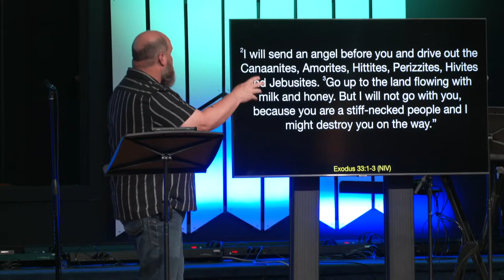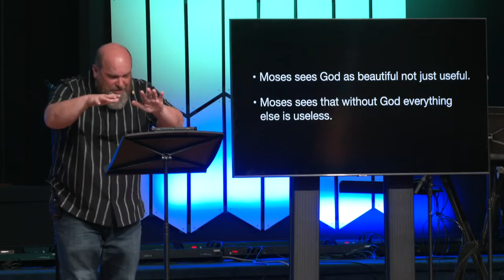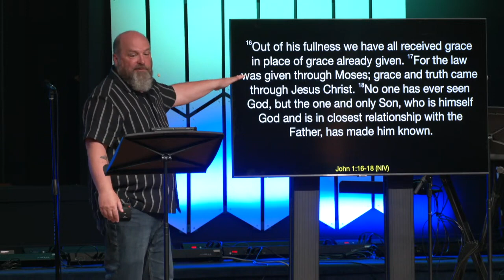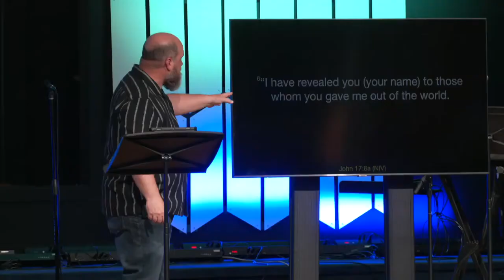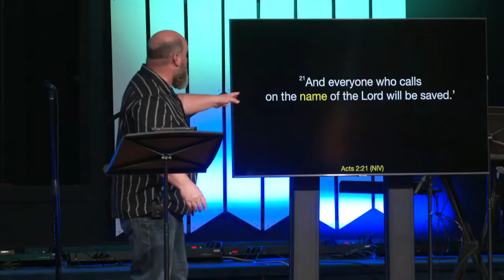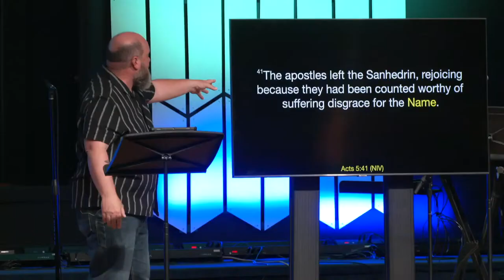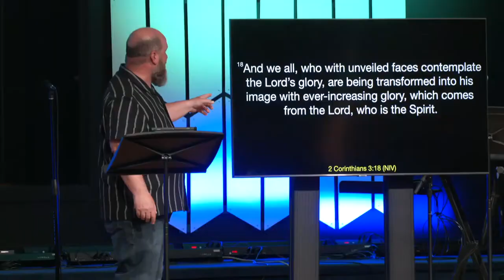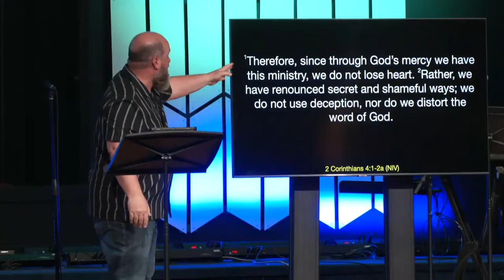Seeing God Part 7